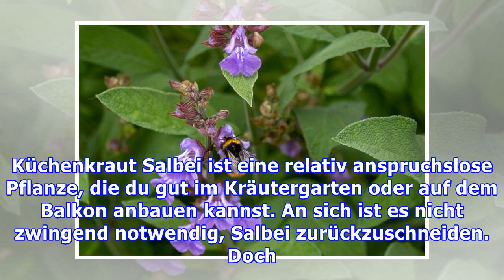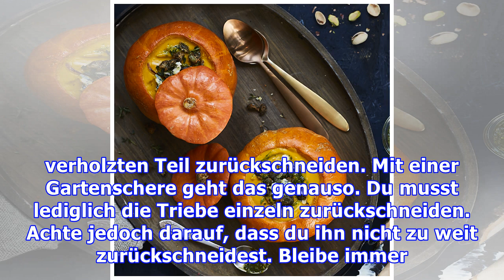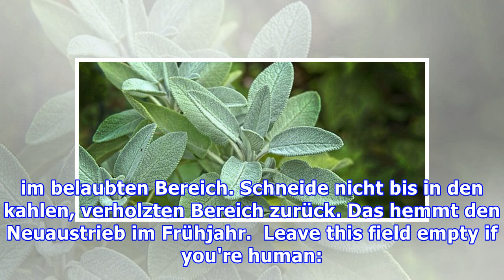Salbei schneiden: So machst du es richtig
Von Zeit zu Zeit solltest du deinen Salbei schneiden. Wir erklären dir, wieso dies sinnvoll ist und wann und wie du Salbei richtig beschneidest. Das vielseitige Heil- und Küchenkraut Salbei ist eine relativ anspruchslose Pflanze, die du gut im Kräutergarten oder auf dem Balkon anbauen kannst. An sich ist es nicht zwingend notwendig, Salbei zurückzuschneiden. Doch es lohnt sich: Der richtige Schnit...